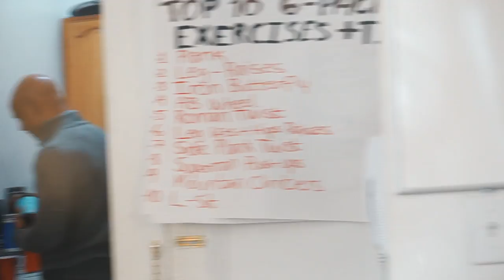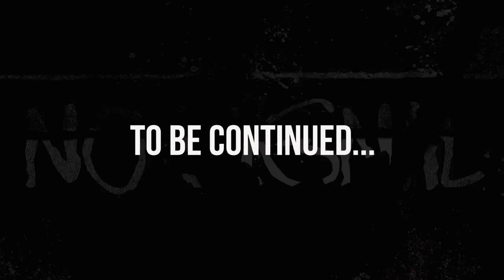A guy I knew shot up a club (Story time) (2/3)